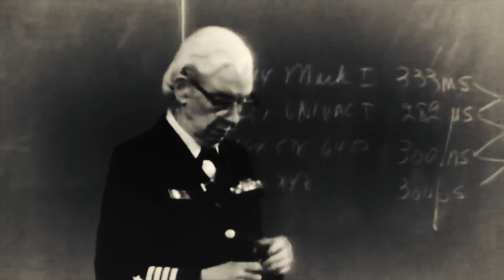Influence - A different kind of game...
Influence: The capacity to have an effect on the development, behavior, character of someone  and the decisions made. Influence requires communication, action and reaction. The way others affect on one may be the key to self-knowledge and self-improvement as it helps discover one's skills and limits.

▹Follow TEDxAUTH